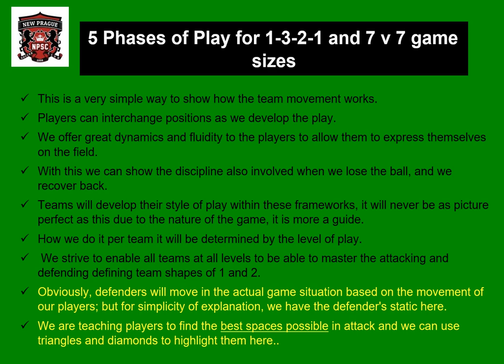Wayne Harrison Soccer Awareness 7 v 7 Animation 5 Basic Phases of Play Introduction for the 1-3-1-2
Wayne Harrison Soccer Awareness: 7 v 7 Animation The 5 Phases of play introduction in 13 slides for the 1312

One Touch Mentality
11 v 11
9 v 9
8v8
7 v 7
4 v 4
Functional practices
Phases of Play
Small-sided games
Soccer Awareness training method
Soccer coaching
Player development
Coach Development
Youth development
Player movement off the ball
Team shape
Psychology of the game
Visualization
Self-talk
Defensive team shape
Football coaching
Make it fun-fun-fun
Ask players what they think
Teaching SCANNING
Movement OFF and AWAY from the ball
Shadow Play
Team Defending
Individual defending
Coaching styles
Importance of the first touch
Train the Brain
Developing The thinking game
Myelin and football
Opposite runs for attackers
How to Press when to drop

About Wayne:

Wayne Harrison is a former professional player and has been a highly qualified professional coach for many years.  Harrison is known for his One Touch Mentality approach to player development and is internationally recognized for his coaching leadership and experience.  He is the founder of Soccer Awareness and has published 14 books plus 52 eBooks as well as over a 100 coaching videos.
At Al Ain in The United Arab Emirates, Middle East; where he was Technical Director for youth his teams won 7 National professional club Championships at various age groups.